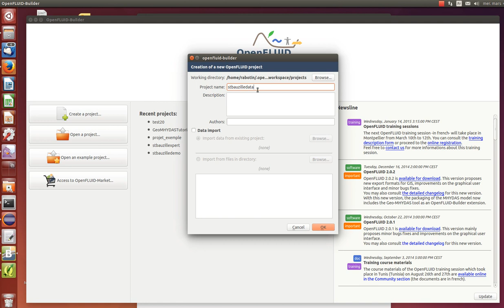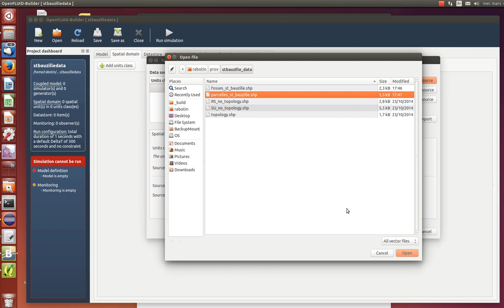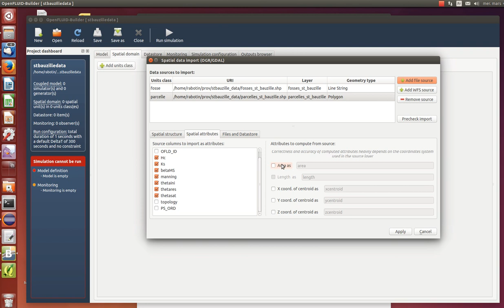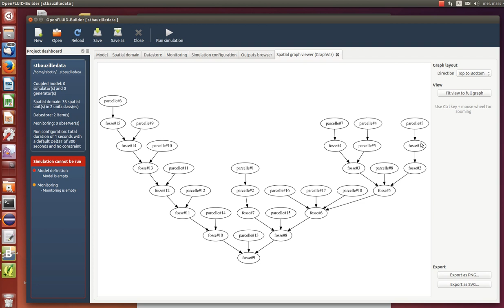Import of spatial domain in OpenFLUID using simple GIS data